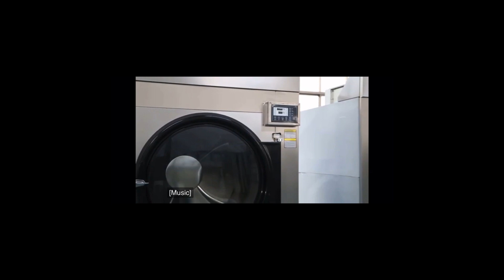Maquinaria textil para proceso de lavanderias de jeans lavadora secadora centrifuge hidro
Textiles y Maquinas un canal de youtube sobre, fabricacion textil con la maquinarias de ultimo tecnolagia, analizando industria textil procesos, fabricas textiles, productos textiles para guiar confeccionistas conocimiento de telas, diseños, moda y mejor mercado. Presentar mejores opciones de maquinarias y distribuidores para poder bajar sus costos y aumentar sus ganancias.